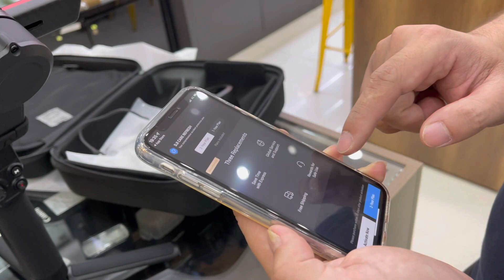Cân bộ combo Sony A7 IV với ống kính Sigma 24-70mm F2.8 quay khung dọc bằng gimbal DJI RS3 pro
DJI RS3 Pro Gimbal Stabilizer Combo đã được thiết kế lại để có kiểu dáng đẹp hơn và mạnh mẽ hơn gimbal Ronin RS 2, với thân bằng sợi carbon chỉ nặng 3,3 lb và trọng tải lên đến 10 lb. Chiếc gimbal nhỏ gọn này đủ cứng để hỗ trợ và ổn định các máy ảnh hạng trung như Sony FX6 hoặc Canon C70 với ống kính zoom 24-70mm đi kèm. Với màn hình OLED đủ màu lớn hơn, núm tinh chỉnh mới và độ ổn định cao hơn, RS 3 Pro có thể trở thành một phần thiết yếu trong bộ máy ảnh chuyên nghiệp của bạn.
Sony Alpha A7 IV body
Cảm biến CMOS 33MP Exmor R mới được phát triển kết hợp với bộ xử lý BIONZ XR từ Alpha 1 để chụp nhanh lên đến 10 khung hình / giây và quay video 4K 60p, cùng với độ nhạy sáng rộng lên đến ISO 51200 và dải động rộng 15+ stop. Ngoài chất lượng hình ảnh, bộ cảm biến và bộ xử lý còn góp phần tạo nên hệ thống lấy nét tự động dựa trên AI tiên tiến hỗ trợ Lấy nét tự động theo mắt trong thời gian thực và Theo dõi thời gian thực để điều khiển AF trực quan và theo dõi đối tượng

💯 Bảo hành 24 tháng toàn quốc
💯 Bao gồm 10% VAT
💯 Hỗ trợ trả góp qua ACS hoặc Thẻ tín dụng 12 ngân hàng
💯 Đổi mới trong vòng 7 ngày với lỗi kỹ thuật
💯 Miễn phí giao hàng tại TPHCM
💯 Miễn phí gửi hàng đến các nhà xe đi tỉnh từ Đà Nẵng - Cà Mau
PhúQuang - Máy Ảnh Số Chính Hãng
🏪 : 34 Cách Mạng Tháng 8, F6, Quận 3